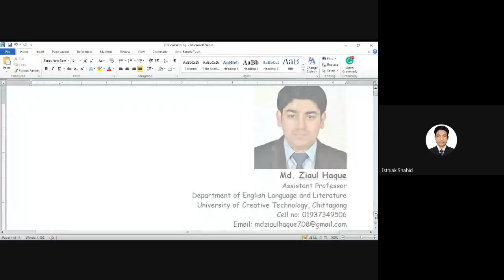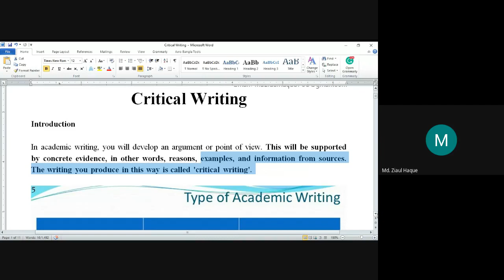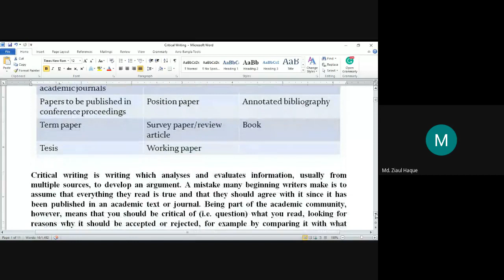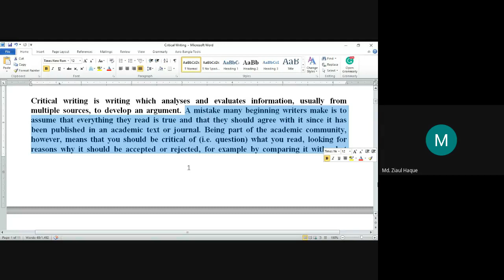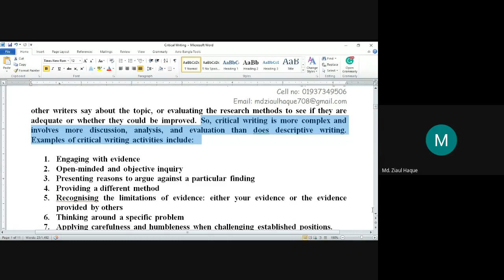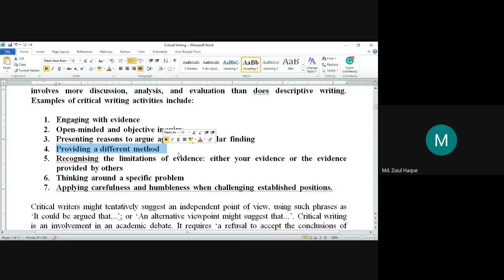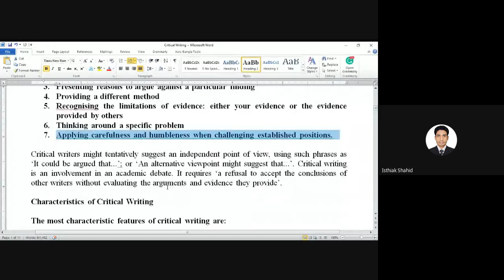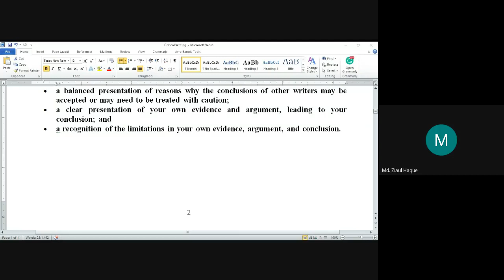Critical Writing [Part 1]